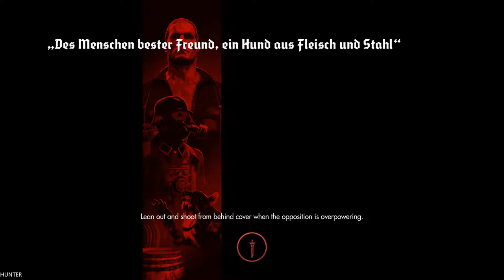Wolfenstein The Old Blood Walkthrough Gameplay Part 4 (1080p60FPS) PS4 PRO